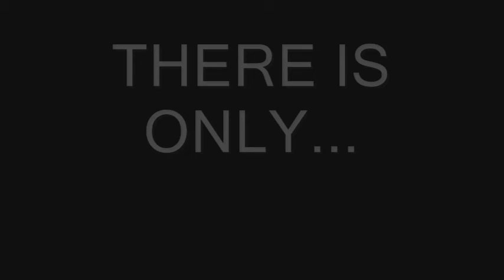Week Three/ 757.M41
The hungry dead rise on Hydra Minoris.  Pic is from sharecg.com, and is the work of Wolfgang Sigl (free use).  The Lonesome Death of Jonas Grumby"
Written & Performed by:
(Socan)
This web site is completely unofficial and in no way endorsed by Games Workshop Limited.